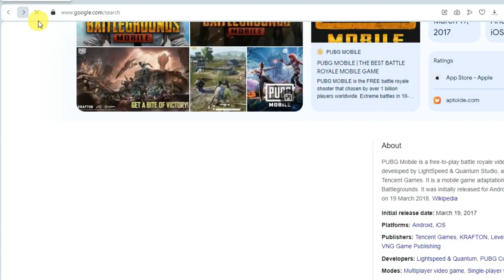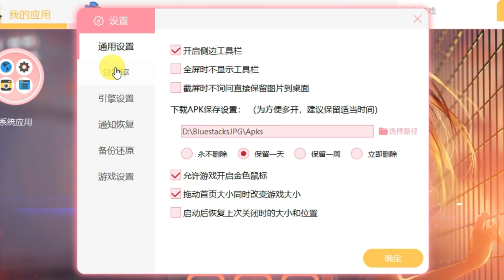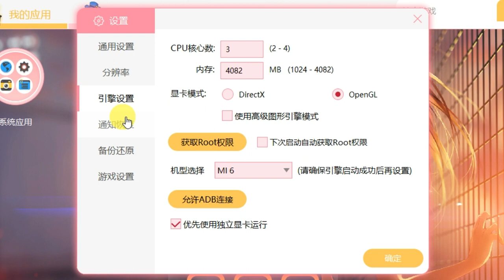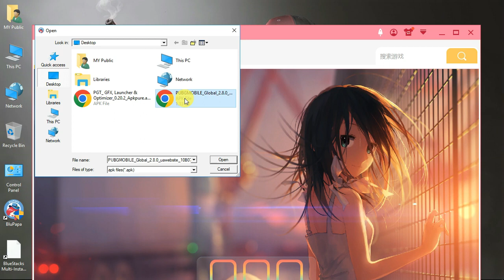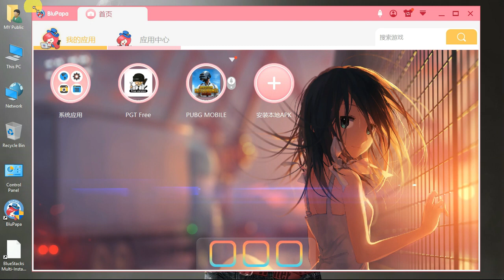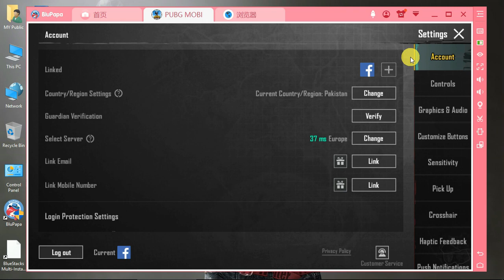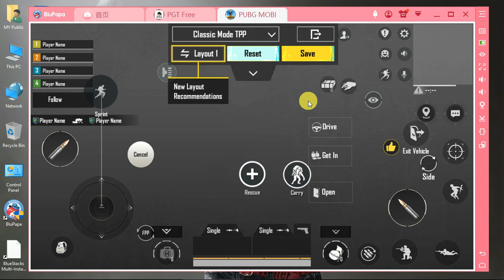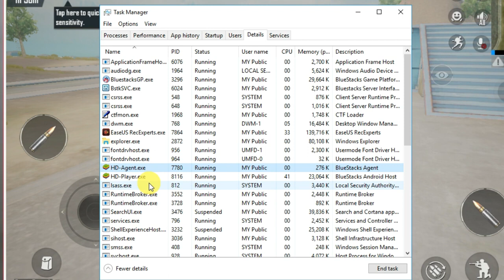How To Play Pubg Mobile In Low End PC Without Graphics Card BluPaPa Emulator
ADDITIONAL TAGS -

Thanks...   :)